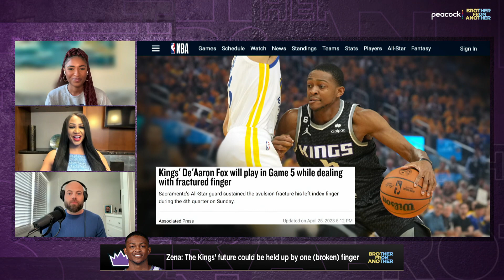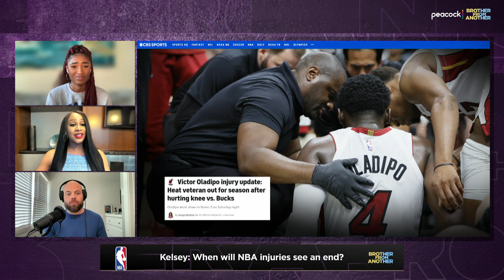De'Aaron Fox contributes to Kings' success; impact of injuries to playoffs | Brother From Another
Dave DuFour joins Brother from Another to discuss the impact De'Aaron Fox has had on the Sacramento Kings' success even with his finger injury and the impact of injures on the overall NBA playoff picture.